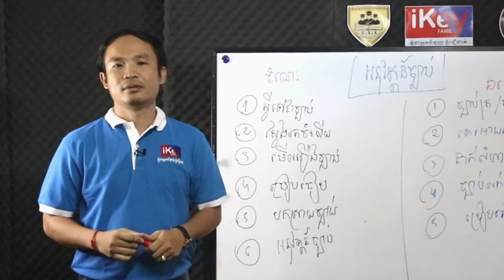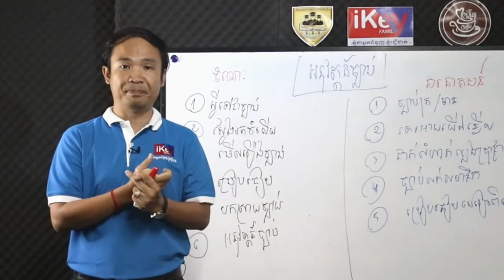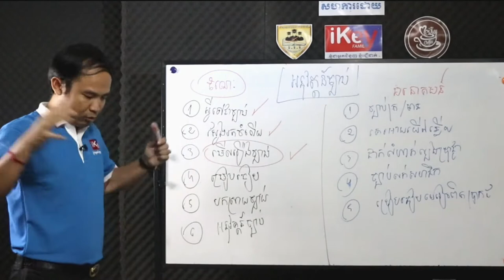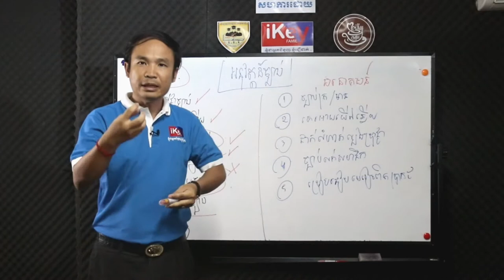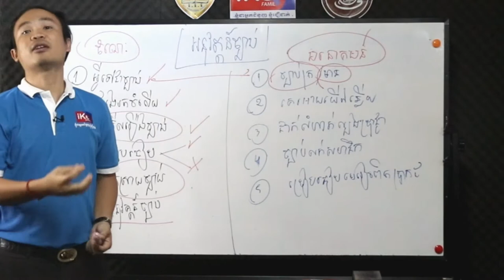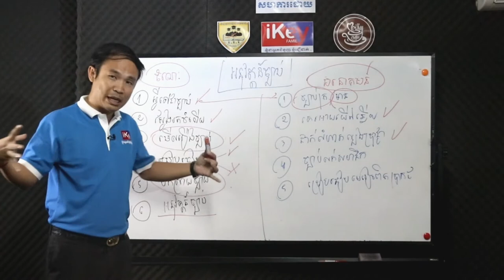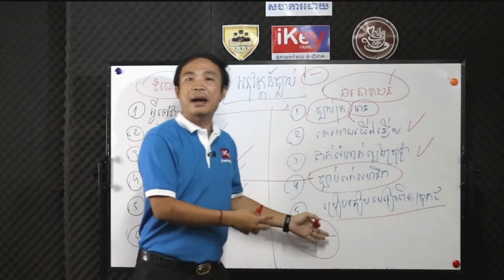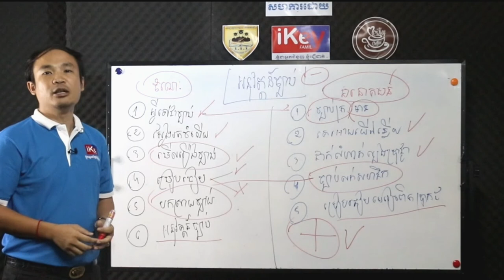វគ្គ២ ល្បិចបោកតាមសិក្ខាសិលាបណ្តុះបណ្តាល (ច្បាប់និងវិន័យ) Training Rule events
ខ្ញុំធ្វេីមេរៀននេះទ្បេីងដោយដកស្រង់បទពិសោធន៏ខ្លួនជាង១០ឆ្នាំដែលឈរបង្រៀននឹងឈរបណ្តុះបណ្តាលមនុស្សនឹងខ្ញូំមានគោលបំណងចង់ចែករំលែកនឹងចង្អុលបង្ហាញអោយយុវជនមុនចូលបណ្តុះបណ្តាលជាមួយគេមានមូលដ្ឋានគំនិតមុនសម្រេចចិត្តនឹងមិនចង់អោយបងប្អូនខ្វះការពិចារណាឆាប់ចាញ់បោគគេ។សូមមេរៀននេះជាប្រយោជនសំរាប់មនុស្សជាតិគ្រប់ជំនាន់។